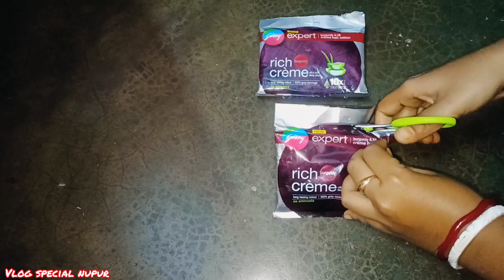hair color at home | my long hair color at home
hair color at home | my long hair color at home | hair hairstyle haircolor video ‎@YouTube @beautyhighlighting @DESIBONGBEAUTY

diy hair color at home ash gray no bleach,
how to apply godrej expert hair color at home,
how to use loreal excellence fashion hair color at home,
hair color at home for men,
hair color at home for grey hair,
hair color at home for black hair,
hair color at home for dark skin